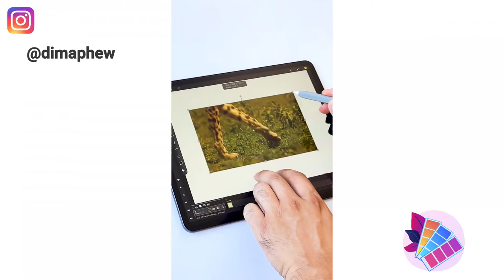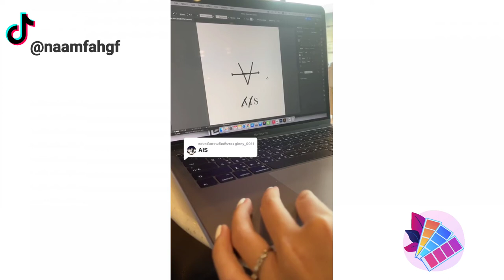Satisfying Brand Logo Art That Is At Another Level -2